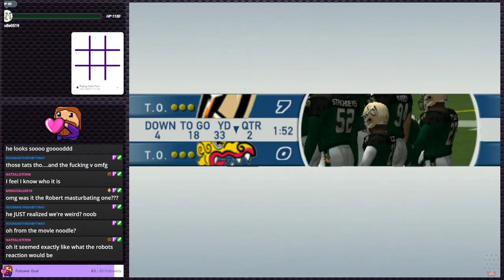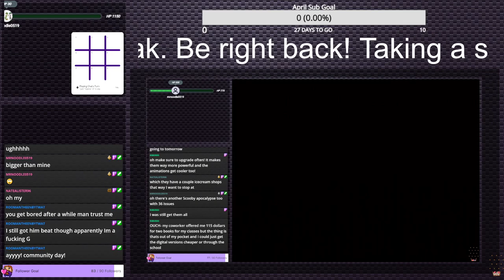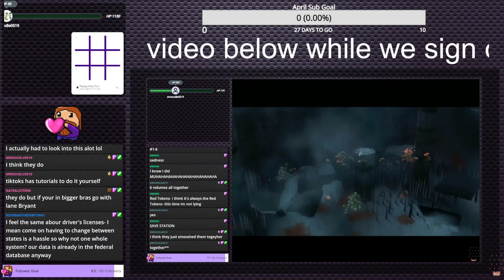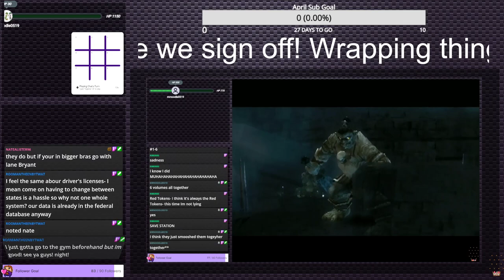Madden NFL 2002 | PS2 Gauntlet #75 (Twitch VOD)